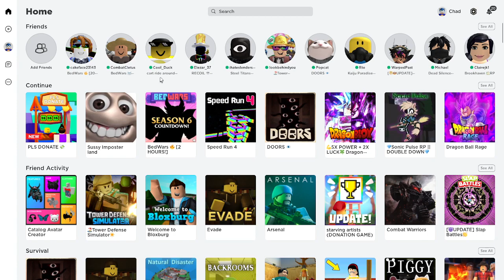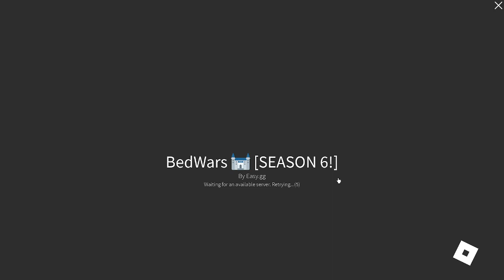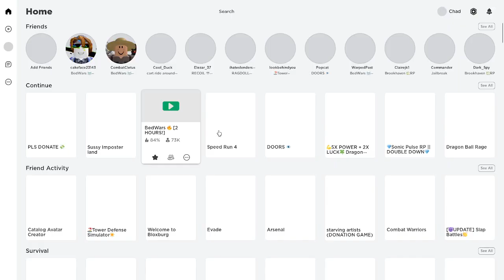MY REACTION TO THE SEASON 5 BATTLEPASS!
epok battlepass moment!!1! | if you like the content you watch and want to support it here's how, 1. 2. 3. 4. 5.